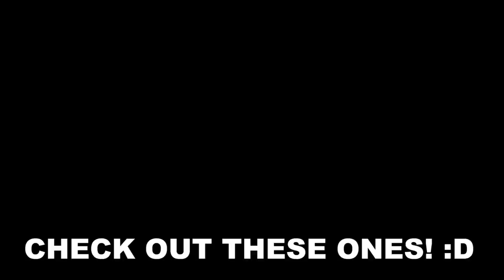Mortal Kombat X - Characters Poke Fun at Each Other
Despite being a fighting game, Mortal Kombat is filled with humor and this is reflected in the story mode, finishing moves and even characters such as Johnny Cage, Bo Rai Cho and many more. In this video, I assembled the funniest intro dialogues in MKX.

cheers! :)